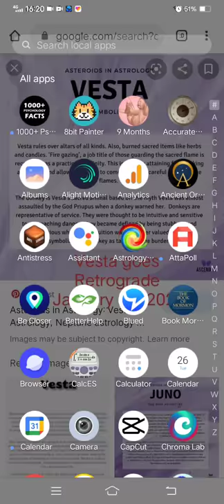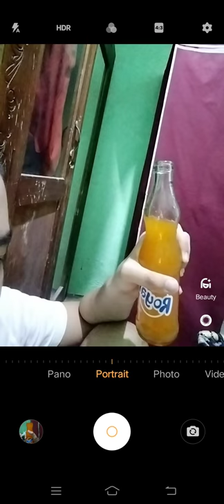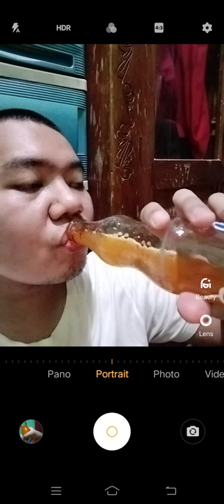Marvin Rey — I Drink Royal Orange — Vlog 8,692